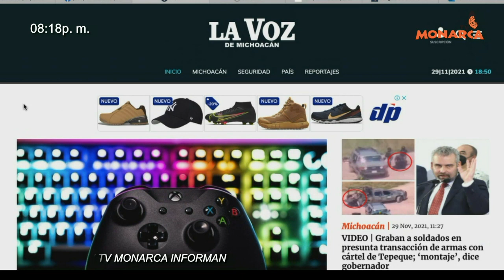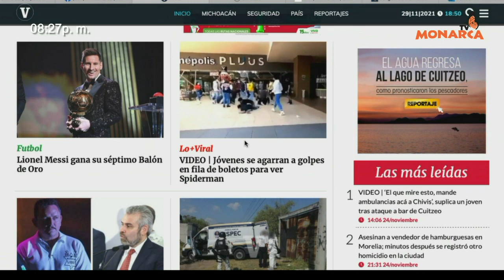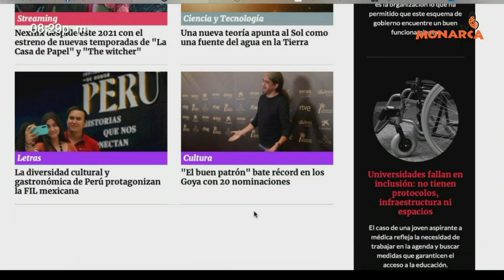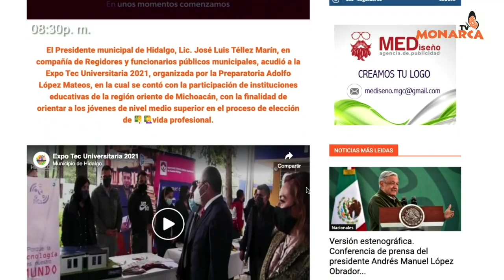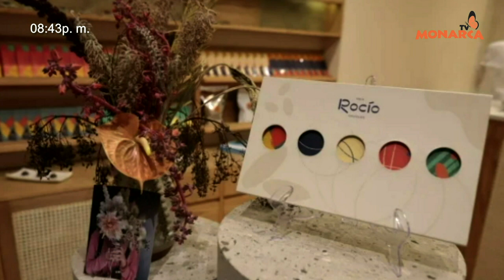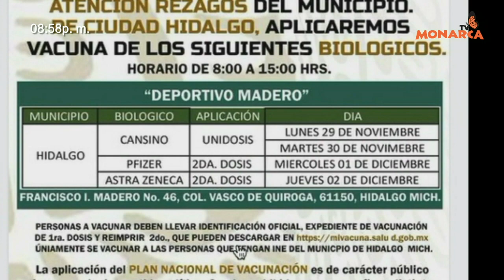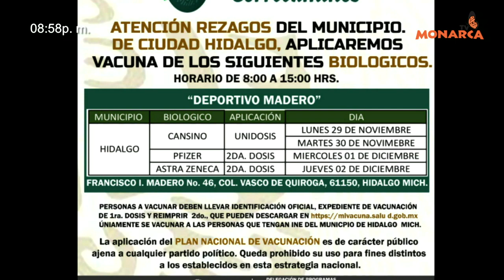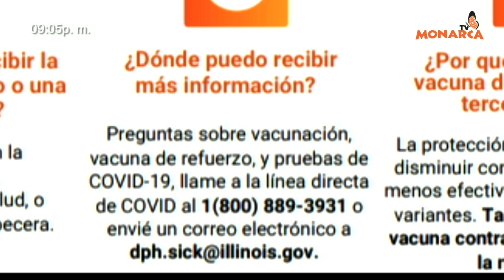NOTICIARIO NOCTURNO PAIS DE LA MONARCA 29 DE NOVIEMBRE 2021